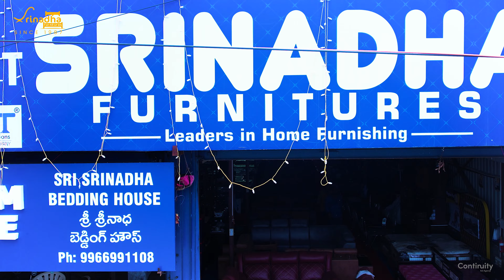Furniture AD - Srinadha Furnitures Ad | Continuity Ad Agency